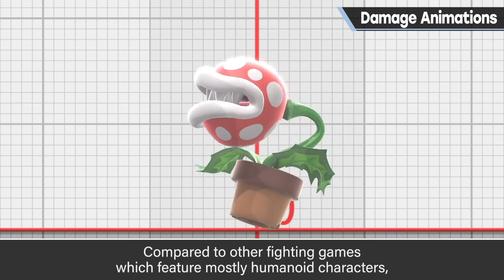Damage Animations [Animation]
Damage animations are a type of feedback from the game to the player, so they're actually very important!
With how many unique body types there are in Smash Bros., it tends to be a lot of work to make animations for them all...